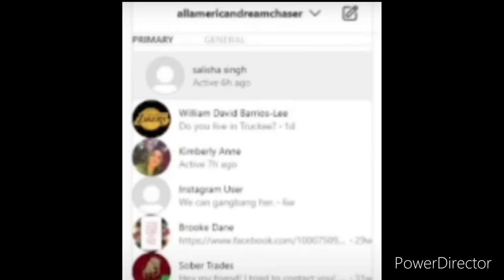Tony Dodge, a.k.a. American dream, chaser you are so guilty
Tony dodge a.k.a. American dream chaser you’re so guilty bro this proves that you are guilty in so many ways CreekSquad KylieRodni RyanUpchurch AmericanDreamChaser Samismith xanamayx why don’t y’all give up why y’all can’t stop letting on that you don’t shit. @UpchurchOfficial @AllAmericanDreamChaser @XanamayX